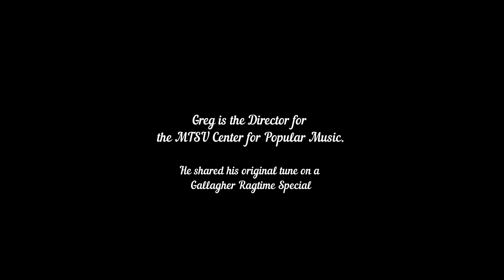Greg Reish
Greg Reish is the Director of the MTSU Center for Popular Music and stopped by Gallagher Guitar Co.  He was gracious to share an original tune, apply named: The Ragtime Special.